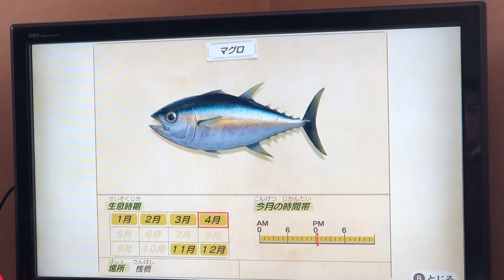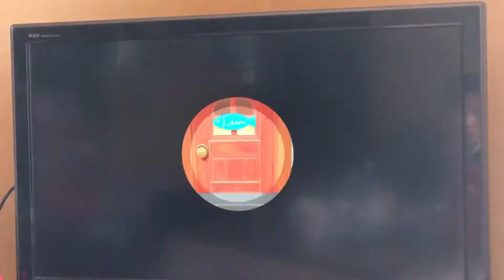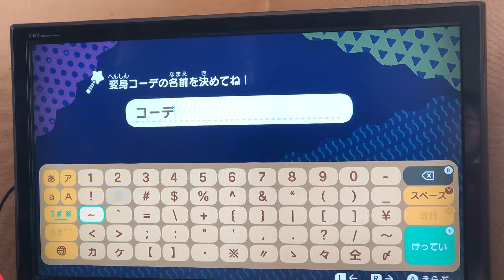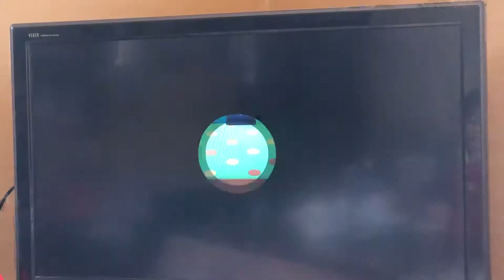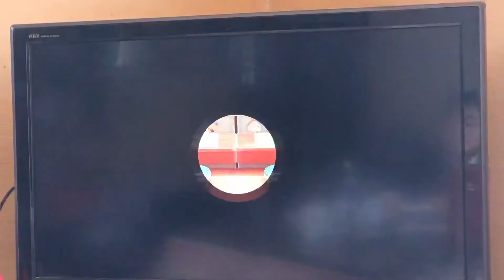【あつまれどうぶつの森】こうちゃんが自由にあつ森をやってます♪今回は、主に潮干狩り？笑‪w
こんにちは♪

こうちゃんが、任天堂Switchの【あつまれ どうぶつの森】をやっているだけの動画ですが、色々出来ることがあるんだ～♪と知りました♪

あつ森プレイ中の方の参考になればいいなと思います♪

今回は、主に潮干狩り？(笑)